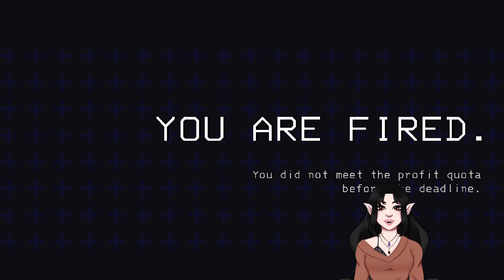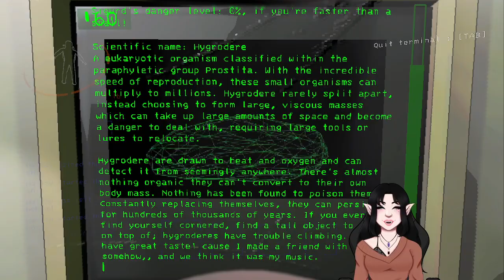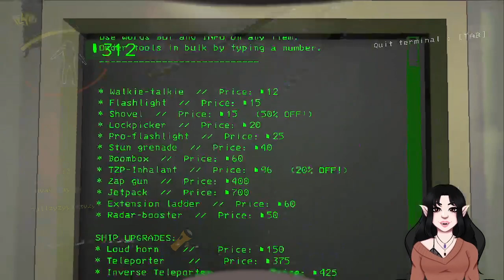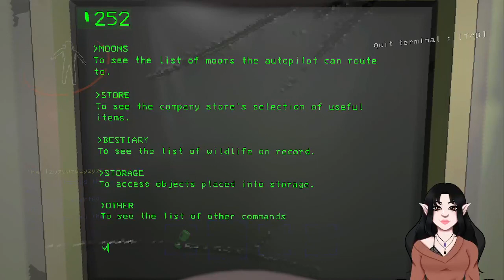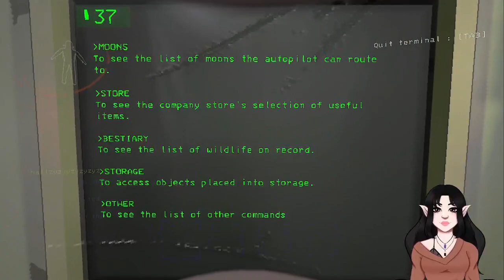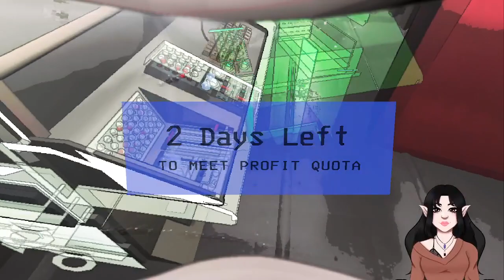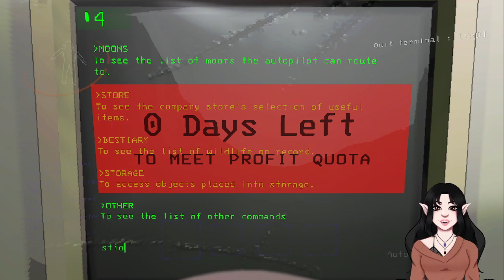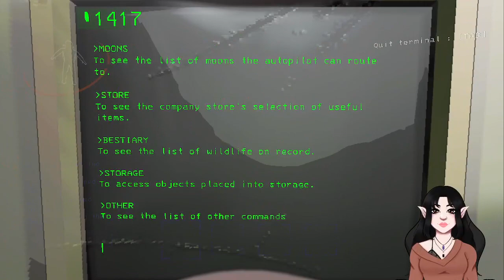Lethal company - Livestream VOD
Lethal company streamed Dec 1, 2023